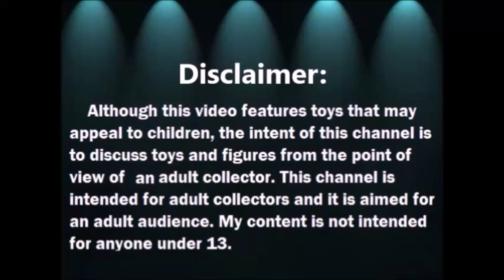Manualidad para Pascua 1 - Easter Craft